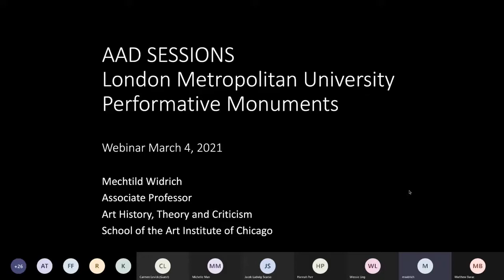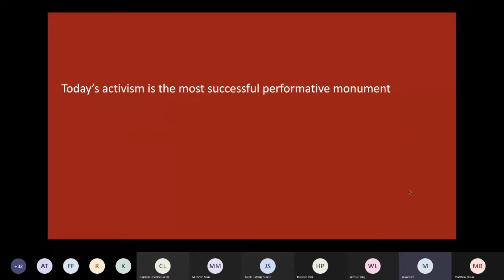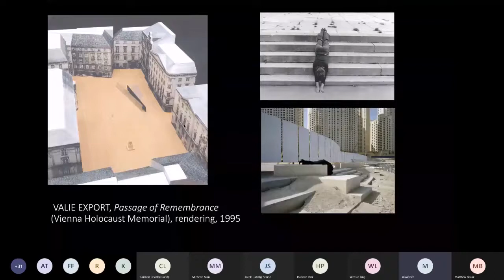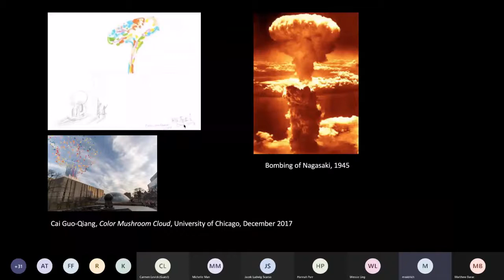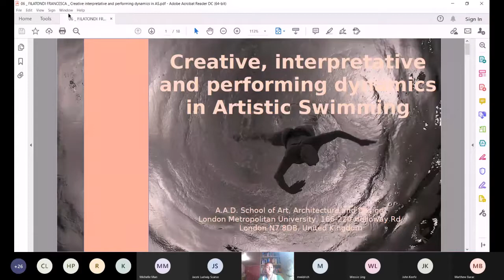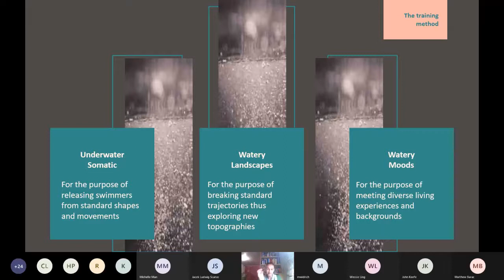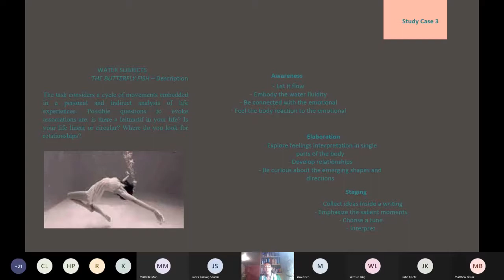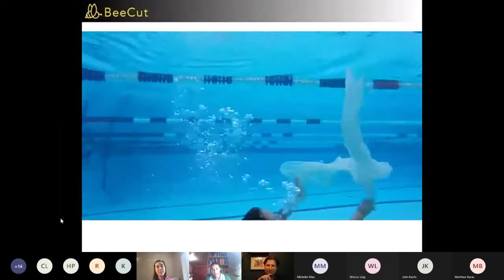AAD Sessions: Performative Monuments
Hosted by the Centre for Creative Arts, Cultures and Engagement (CREATURE) our special guest Dr Mechtild Widrich, Associate Professor at the Art Institute of Chicago, will be live from the US to discuss her research on Performative Monuments, as part of Public Face's "Performance, Monuments and Public Spaces" series. Mechtild's contribution will be followed by another example of expanded performance, by our PhD candidate Francesca Filatondi.

Performative Monuments: The Rematerialisation of Public Art

Revisiting her 2014 book Performative Monuments: The Rematerialisation of Public Art (Manchester University Press, 2014), Widrich will discuss current trends related to both monumentality and performance, such as repetition and reenactment in contemporary art in the new millennium and its dependence on our media condition, and show how new or emergent artworks link to the longue durée of history.

Mechtild Widrich researches, writes and teaches at the intersection of modern and contemporary art and architecture, with a focus on time-based and ephemeral practices, in particular performance and art in public space, monuments, and questions of the public sphere. Widrich is Associate Professor of Art History, Theory and Criticism at the School of the Art Institute of Chicago, and 2019-22 reviews editor for Art Journal. Most of her published work can be found

Creative, interpretative and performing dynamics in Artistic Swimming

Francesca Filatondi's presentation provides an insight into her PhD research, in which she aims to develop an original choreographic methodology for Artistic Swimming. Led by investigative experiments with a range of choreographic and somatic approaches, this practice-based research stems from two intentions: developing a rigorous training method and advancing choreographic practice in Artistic Swimming. In doing so, it aims to expand the expressive potential of the swimmer's body and provide a new cultural insight into this discipline.

Francesca Filatondi was a member of the Italian Artistic Swimming Elite Squad and is currently Head of the Coaches for the Youth National British Squad in UK. She is a PhD candidate at London Met and founder of the UNDINE AQUATIC THEATRE, an international company of artistic swimmers with the purpose of expanding this practice within the context of contemporary performance.